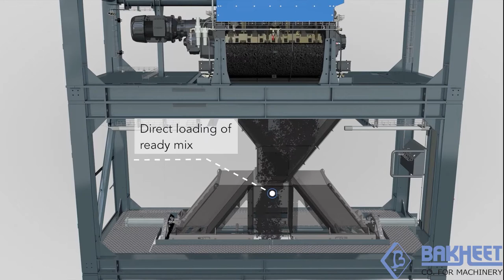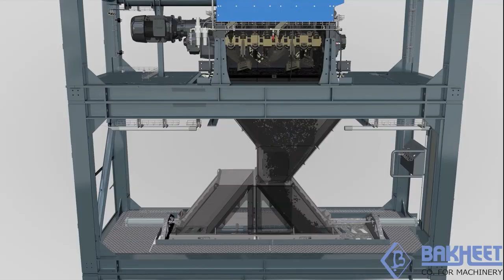BENNINGHOVEN- Asphalt mixing plants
Asphalt mixing plants must be designed to supply all of the compounds needed in the correct quantities and at the right temperature, the right time, and in the right place. Plant processes must also be safe, economical, and environmentally friendly. Thanks to BENNINGHOVEN’s technologies, each of our customers can find the right solution for their specific needs that fully complies with requirements and conditions.